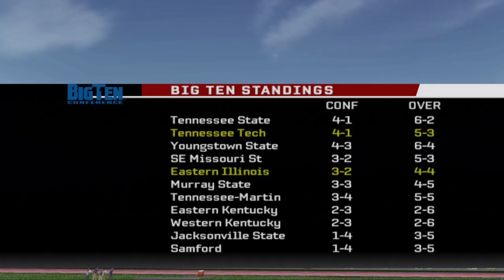What Happens Next....WILL COMPLETLY SHOCK YOU!! / NCAA Football 06 / FCS Dynasty Ep.12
0:00 #7 Akron VS. #21 Ball State
3:00 Grambling State VS. Alabama State
13:22 Eastern Illinois VS. #23 Tennessee Tech
23:34 #10 Rice VS. #20 SMU
26:39 Portland State VS. #19 North Dakota State
31:04 #13 James Madison VS. Norfolk State
36:29 Texas Southern VS. Western Carolina
44:16 Scores From Around The Country
48:55 Game Of The Week
54:14 Top 25 Polls, Heisman Update, and Player Of The Week
58:39 Outro